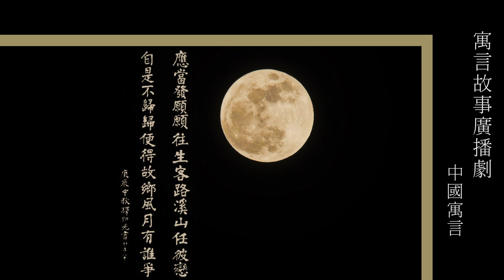香港電台"中國寓言"_097黑獸/中山貓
感恩諸佛，菩薩，祖師/高僧/大德/護法善神，十方三世眾生及父母，香港電台，所有故事內人物/製作組/參與單位/主播/護持/流通轉載的朋友們。阿彌陀佛 🙏🙏🙏